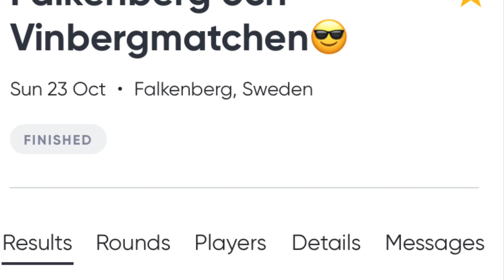VINBERGSMATCHEN 😎- (Malte, Max, Marcus, Alex, Henric)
Jag och några andra kompisar från klubben drog till Vinberg och körde en match! Här kommer VINBERGSMATCHEN. 🙂